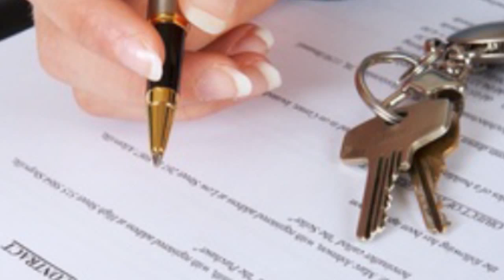Infos conso - ASSECO : Malfaçon : Les recours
La malfaçon est l'exécution défectueuse d'un travail, due notamment à un défaut de compétence ou de négligence de la part de l'entrepreneur.
Explications avec Nicole LHERNAULT, de l'association ASSECO.